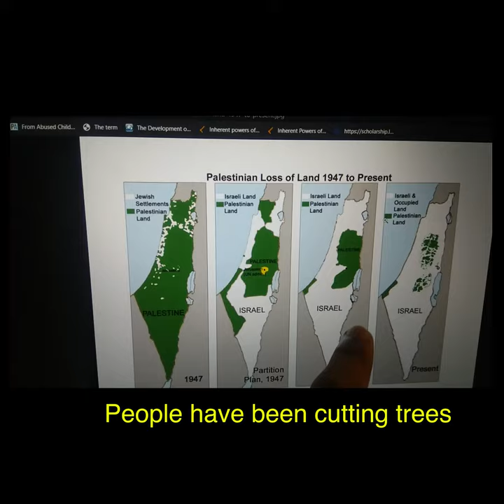Afo Rest Station in Isreal Palestine Region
Please sign